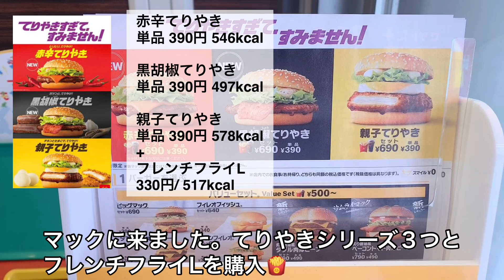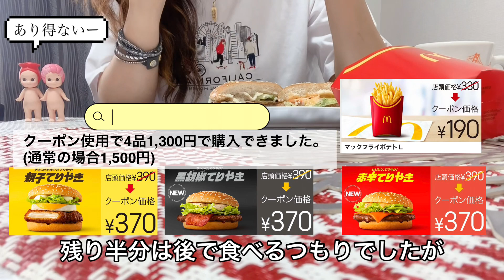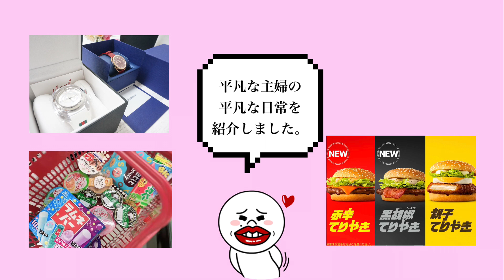【日常vlog】腕時計unboxing/ マック新商品🍔てりやきすぎてすみません！を食べてみました/ハンバーガー3個&フライポテトL🍟/昨日息子と買い物も。🛒